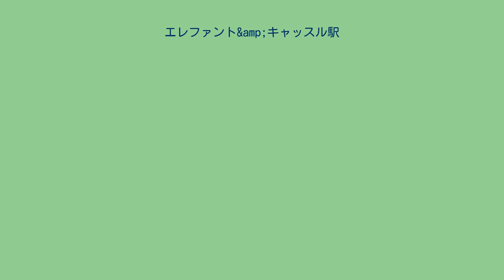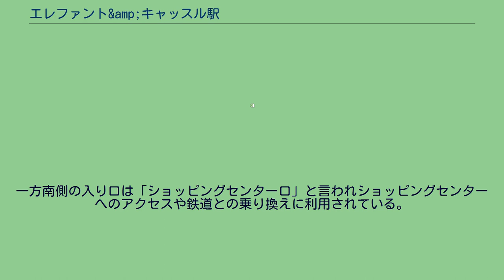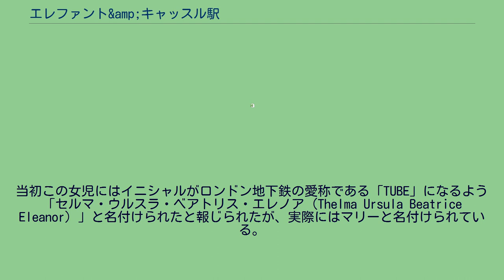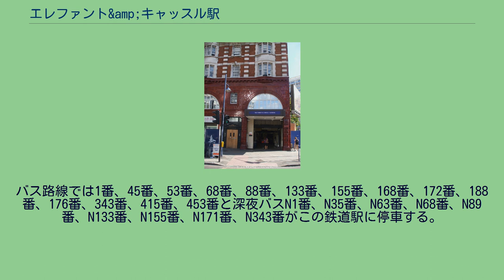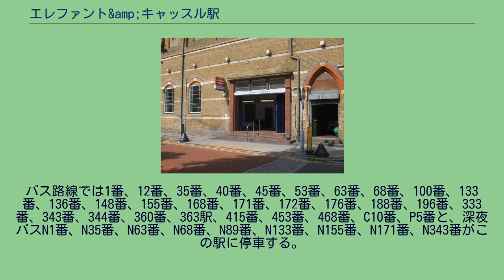エレファント&amp;キャッスル駅